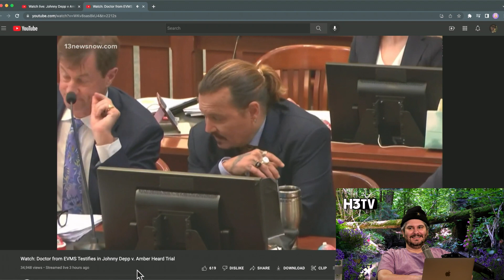Johnny Depp's Team in Shock After Expert Witness Said This...